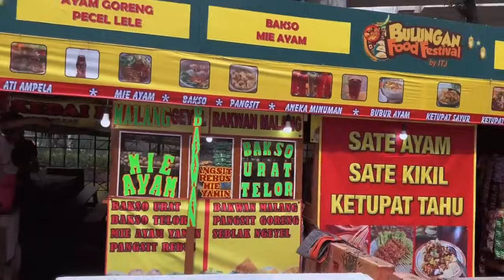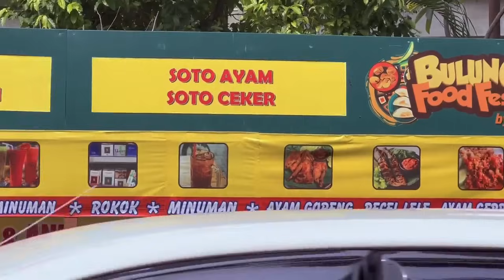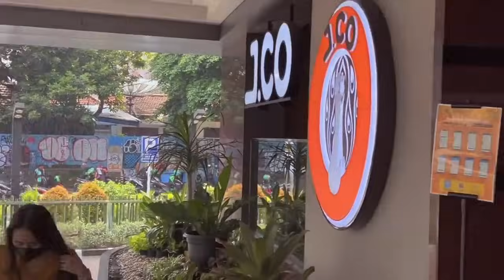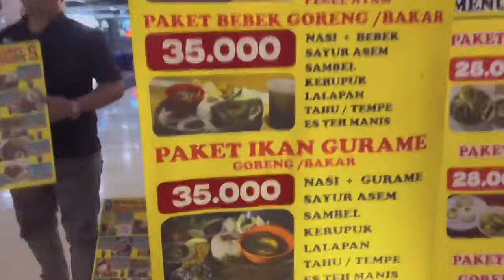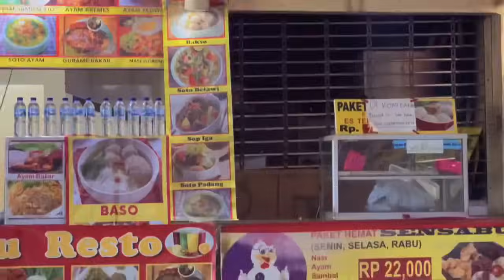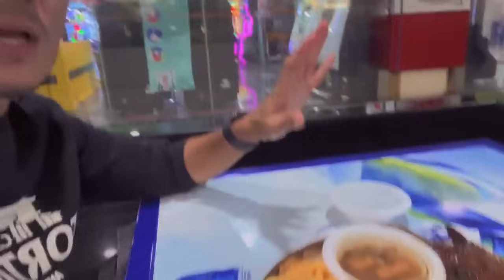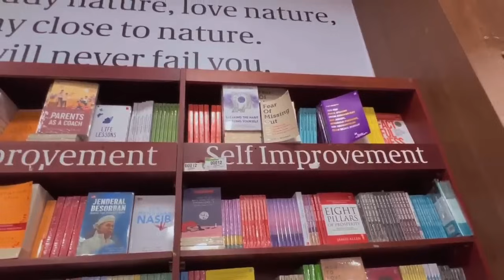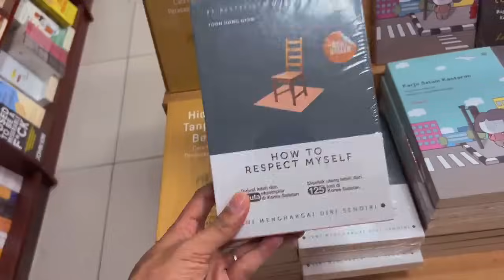Ini Terjadi Pengalaman Pertama Orang Malaysia Tersesat Di BLOK M Jakarta🇮🇩